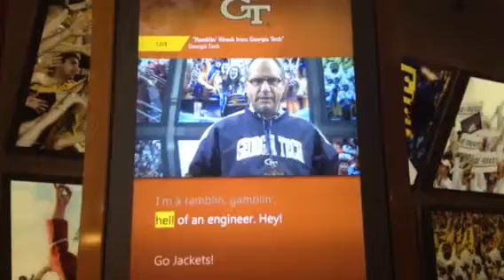College Football HOF